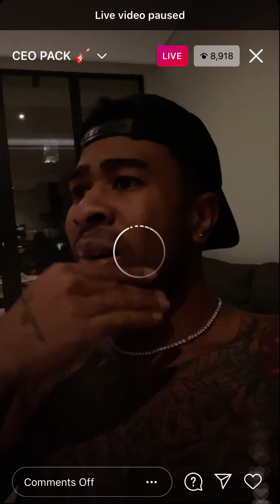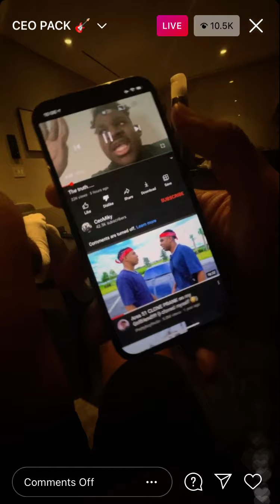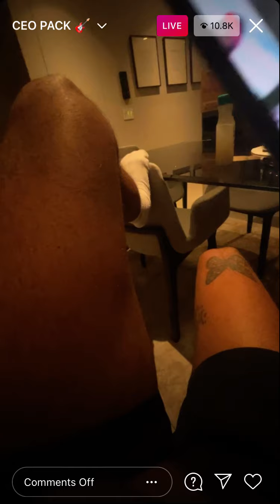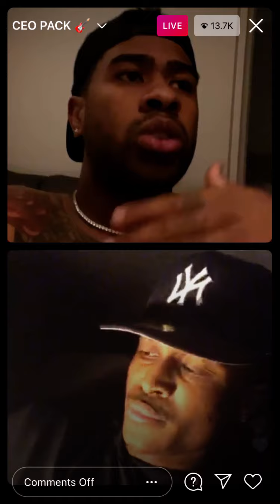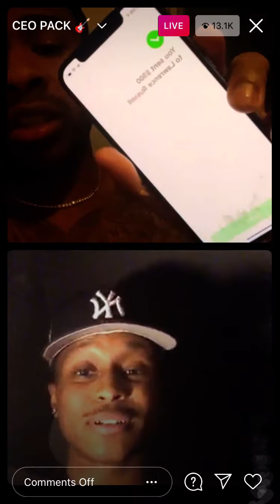PRETTYBOYFREDO SPEAKS ON CEO MIKEY AND HE SAID HE NOT SSH NOMORE😱...